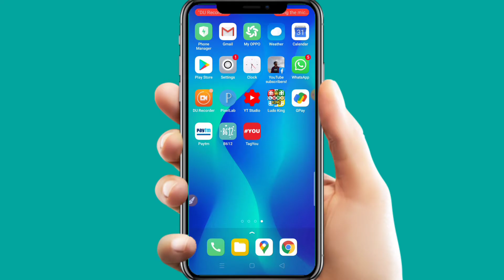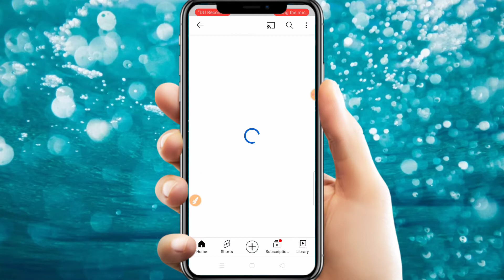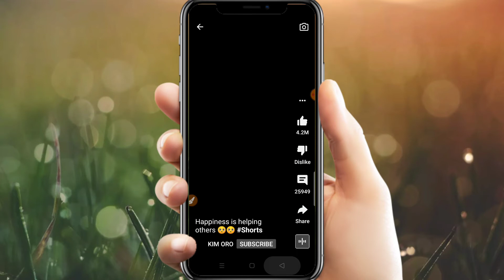How to find Trending / Explore location in Youtube | Problem Solved Hindi | trending option kha Gaya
(2) trending option Kaha Gaya ?
(9) shorts Ka option trending par kyo Gaya?